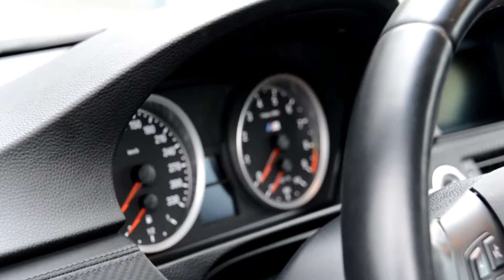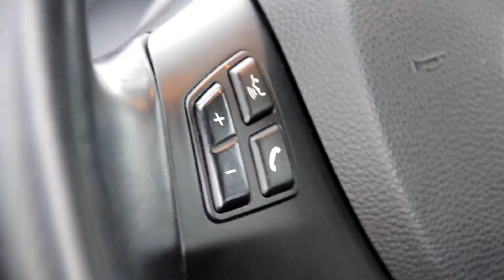BMW M3 E92 overview, interior and start-up